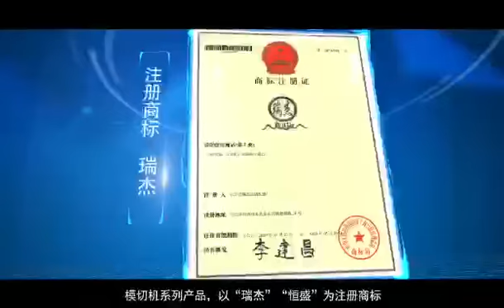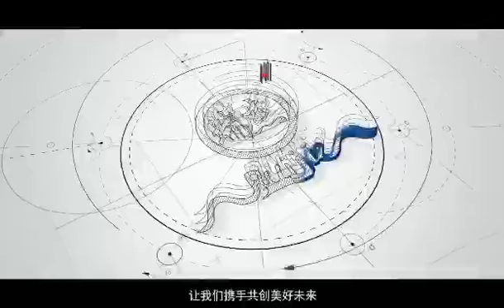Cangzhou Chengyi Carton Machinery Co., Ltd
Cangzhou Chengyi Carton Machinery Co., Ltd. is a direct factory who is professional in the die cutting machines combined with researching, developing, manufacturing and selling. By insiting to the long-term goals of "taking technology as the precursor, product quality as the core", we also equip the modern processing working equipment with the advanced die cutting technologies,which brings much more economic profit to our customers.